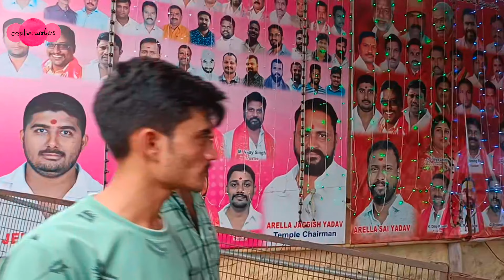Golconda Vlog 5 || creative workers || Hyderabad Bonalu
! in this each and every frame or content is donned by my own  I am the creator !

Please Follow us on below sites like Instagram & YouTube 👍😊

In case need doubts regarding this video follow us on below social websites friends...

links in Channel about check out there.